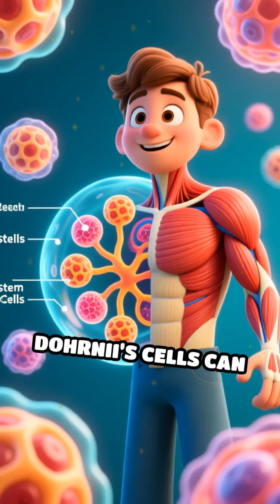The Secret of the Immortal Jellyfish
Discover the mind-blowing creature that can reverse aging! Dive into the science behind nature’s ultimate survivor.